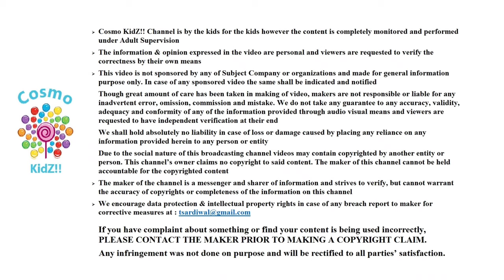Nerf Gun Max Attack Super Shoot 2 in 1 Gun Water Bullets & Eva Bullets - Cosmo KidZ!!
This video is made by Cosmo KidZ!! and is just an unboxing and contents of Max Attack Super Shoot 2 in 1 Gun for 8+ Age Groups